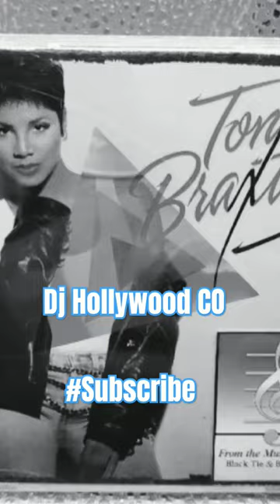New Toni Braxton Mashup loading.... "Stay Locked"